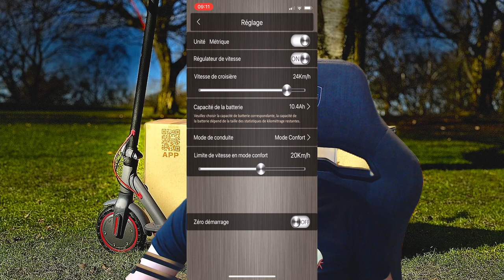AOVO M365 PRO : je teste une trottinette électrique premier prix ! (clone de la Xiaomi M365)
Dans cette vidéo je teste la trottinette électrique AOVO M365 PRO et je vous donne mon avis !